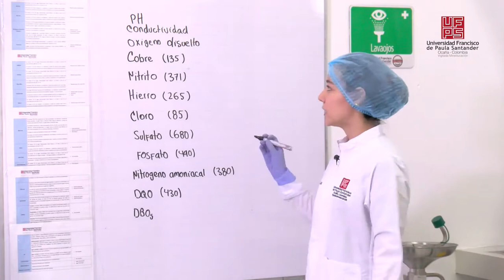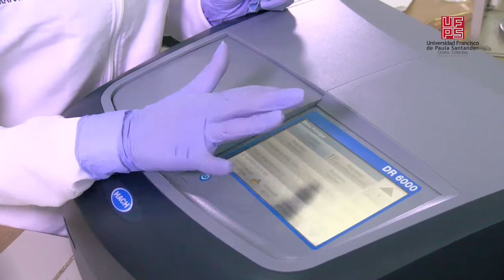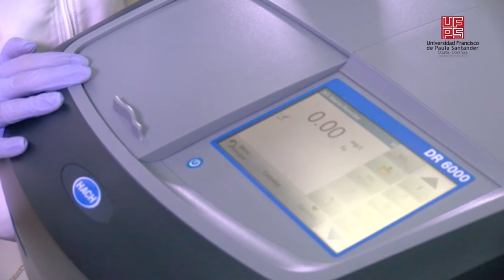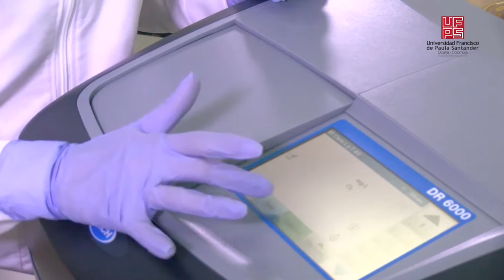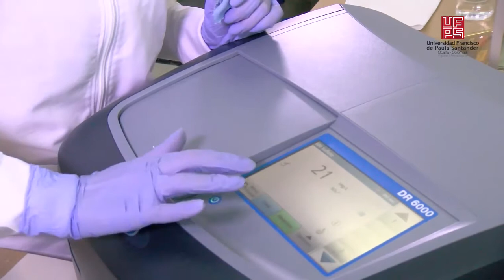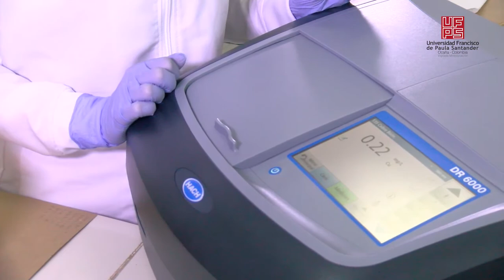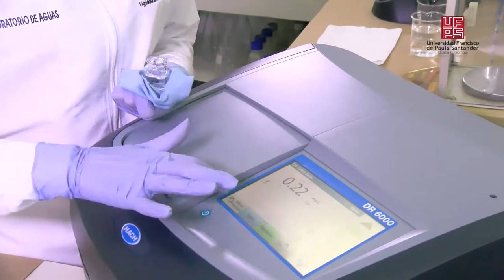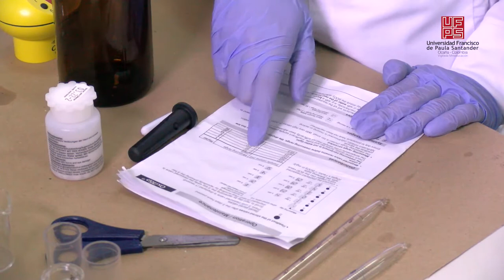Práctica de Laboratorio Universidad Francisco de Paula Santander Seccional Ocaña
Determinación de Parámetros Fisicoquímicos de Aguas